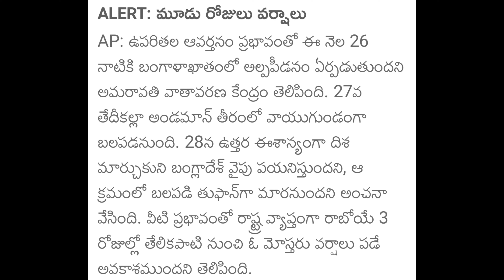బంగాళాఖాతంలో వాయుగుండంగా భారీ తుఫాన్ ఆంధ్రప్రదేశ్ లో ఈ రోజు రాత్రి 16 జిల్లాల్లో భారీ వర్షాలు లో